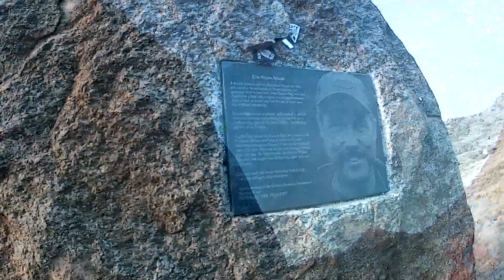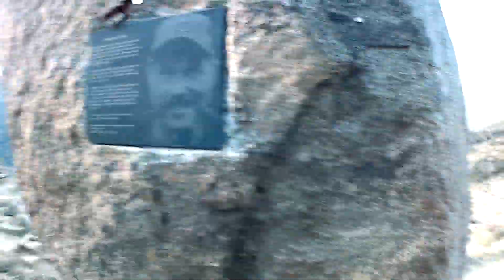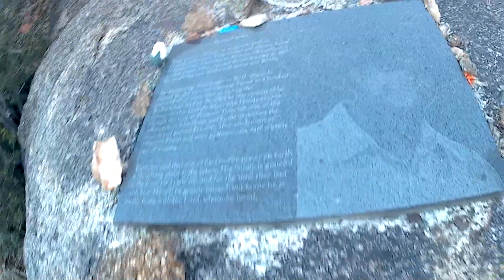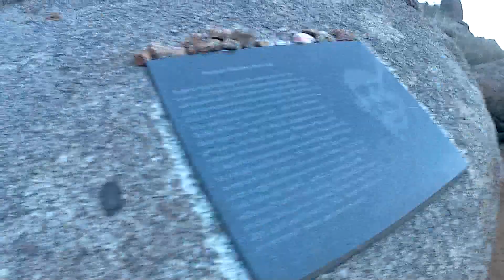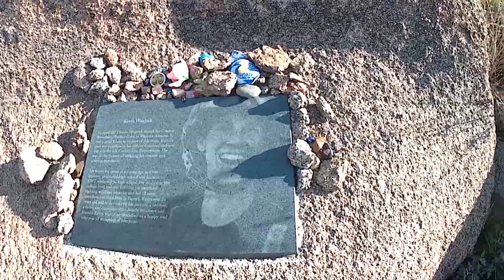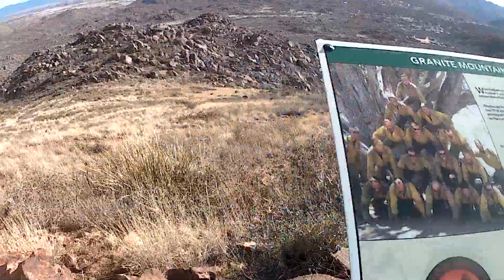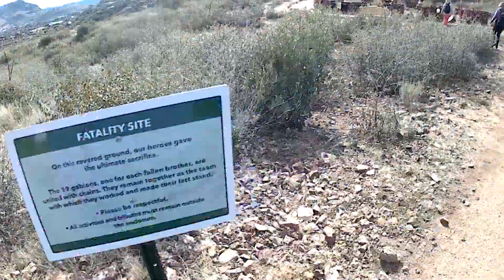Girl Take a Hike pays tribute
Watch as these incredible women take a hike into the HotShot Memorial Trail, paying tribute to the 19 fallen firefighters.
Hotshot Memorial Trail Yarnell, AZ
Follow us on:
Facebook.com/Girltakeahike
A BIG shout out to @Bigpayproductions for our logo clip!